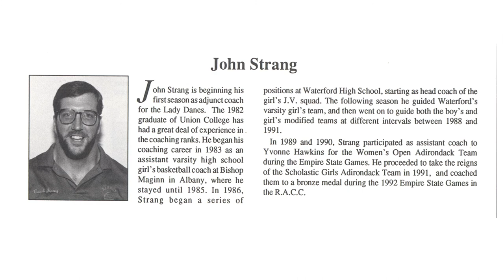On the Front Lines - Environmental Engineer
In this episode of 'On the Front Lines' DEC Environmental Engineer John Strang tells us how he's working to better the lives of young people both inside and outside of the office.